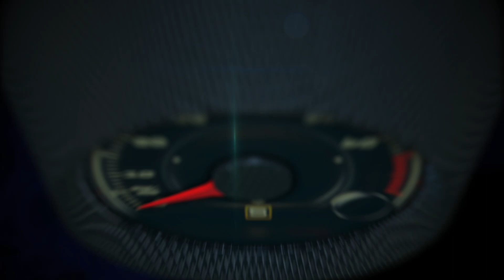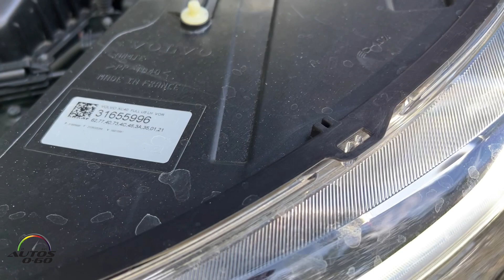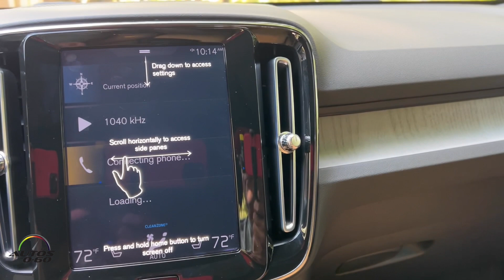Volvo XC40 T5 Inscription 2022, adiós a la gasolina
El Volvo XC40 T5 Inscription 2022 es impulsado por un motor cuatro cilindros turbo cargado que produce 1248 caballos de fuerza, que se beneficia del sistema de tracción total estándar.

Tiene una larga lista de características de seguridad, incluido el sistema de asistencia de conducción al conductor heredadas de los modelos Volvo de gama alta, como el modo de conducción semi autónomo Pilot Assist.

La cabina está cuidadosamente diseñada con ingeniosas oportunidades de almacenamiento y su área de carga tiene un tamaño generoso. Además, en comparación con rivales alemanes como el BMW X1 y el Mercedes-Benz GLA-class, la posición de asiento más alta del Volvo atraerá a los entusiastas de los SUV.

Si está buscando un SUV eléctrico con características similares, Volvo también ofrece el XC40 Recharge, que analizamos por separado.

Para 2022, el SUV más pequeño de Volvo recibe pocos cambios. Los modelos R-Design de gama media e Inscription de lujo obtienen una función de carga inalámbrica de teléfonos inteligentes y, para los compradores que la deseen, pueden pagar más por la puerta trasera eléctrica como una opción independiente en todos los modelos.

Motor; 4 cilindros turbo cargado de 2.0 litros
Transmisión: Automática de 8 cambios
Potencia: 248 HP @ 5,000 RPM
Torsión: 258 lb.-ft. @ 1,800 RPM
Tracción: AWD
Aceleración; 0 a 60 MPH en 6.2 segundos
Velocidad máxima: 131 MPH (electrónicamente controlada)
Rendimiento de gasolina: 22 MPG en ciudad / 30 en carretera
Ruedas Inscription de aluminio de 18"
Neumáticos: P235/55R18
Peso al vacío: 3,837 lbs
Dimensiones: 174″ de largo x 74″ de ancho x 65″ de alto
Capacidad de remolque: T3,500 lbs.
Precio base (MSRP): $42,850